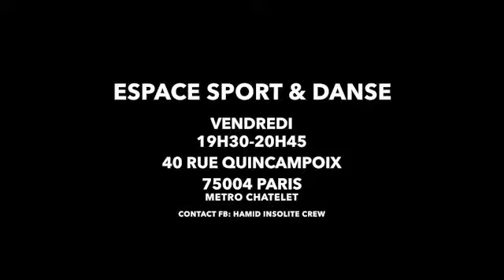DRAKE ' Signs' CHOREOGRAPHY BY DEEHNN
Extract on my last class in PARIS

HIP HOP DANCEHALL CLASS
EVERY FRIDAY 7:30PM TO 8:45

DANCEHALL INSPIRATION !